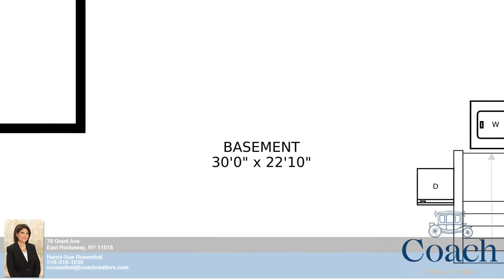79 Grant Ave - Nanci-Sue Rosenthal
0.00 beds
 0.00 baths